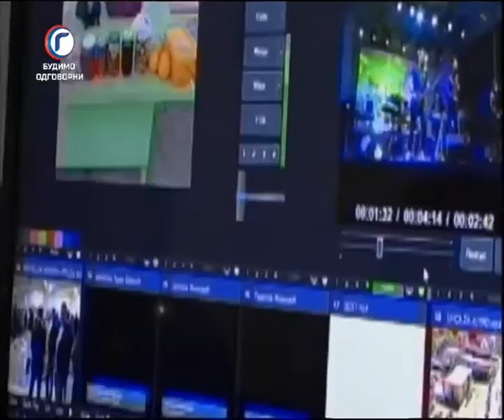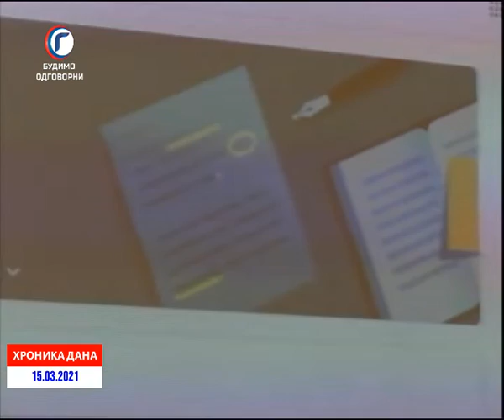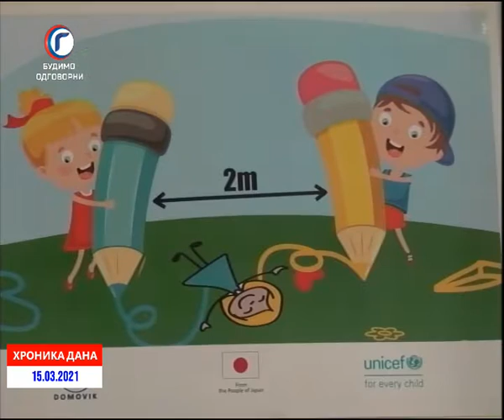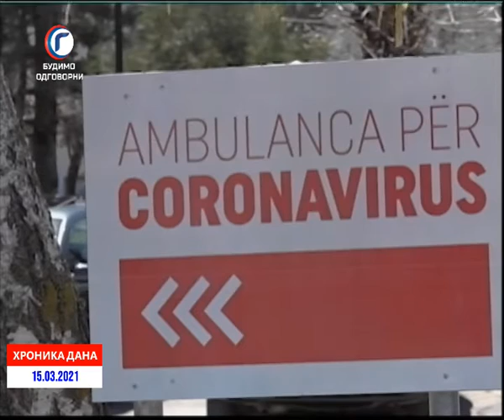HRONIKA DANA RTV GRACANICA 15 03 2021